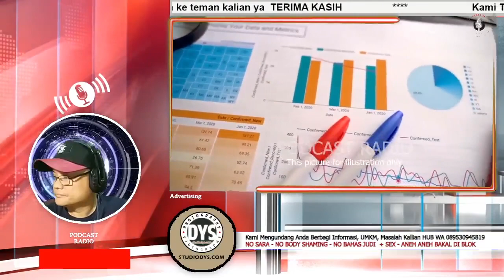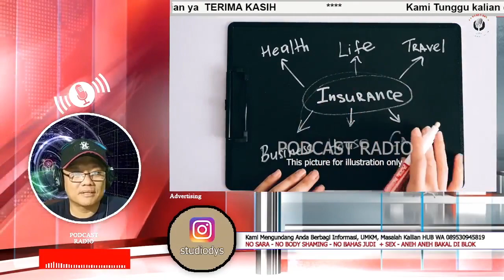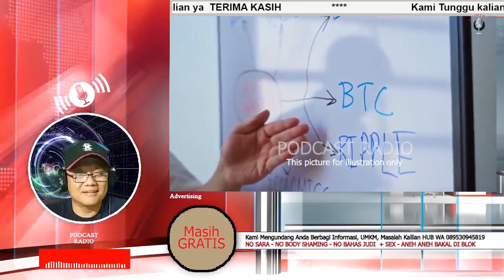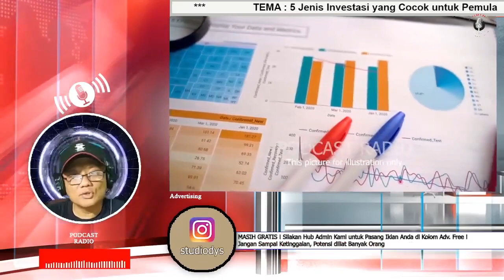5 Jenis Investasi yang Cocok untuk Pemula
Tak seperti dulu, citra investasi yang mahal dan hanya dimonopoli para pengusaha atau karyawan berpenghasilan tinggi kini telah luntur. Beberapa investasi untuk pemula dengan modal kecil kini telah banyak ditemukan. mungkin salah satu contoh seperti investasi bibit pemula, bibit investasi reksadana, seperti yg di sampaikan juga oleh menko maritim dan investasi dalam salah satu artikel mengatakan cara investasi sudah sangat berubah dalam 10 tahun terakhir ini, seperti apa kelanjutannya simak 5 jenis investasi yang cocok buat kamu jangan lupa untuk mendukung kami dengan menekan tombol SUBSCRIBE nya ya dan bagikan ke teman kalian supaya makin banyak yg ter edukasi. silakan tulis komentar kalian di bawah ini gaes sambil berbagi pengalaman kalian agar dapat saling melengkapi ya. aktifkan loncengnya agar kalian menjadi orang yang pertama mendapatkan info terbaru dari kami. Terima Kasih.

5 investasi untuk para pemula